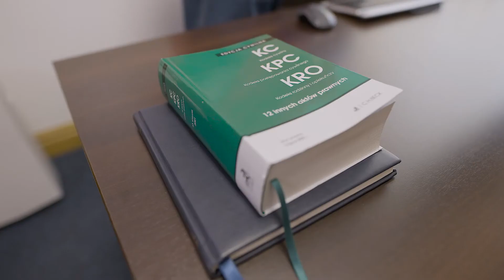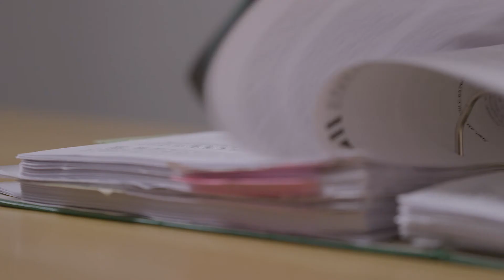Wirtualne rozprawy w Sądzie Okręgowym w Warszawie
Postępowania przyspieszyły znacząco, wzrosła liczba załatwionych spraw, a dylematy związane z wezwaniem do sądu ograniczyły się do jednego - wyboru między uczestnictwem przez aplikację Teams lub przeglądarkę internetową. E-rozprawy w Sądzie Okręgowym w Warszawie pokazują, że organy sprawiedliwości mogą być jednakowo dostępne dla każdego.